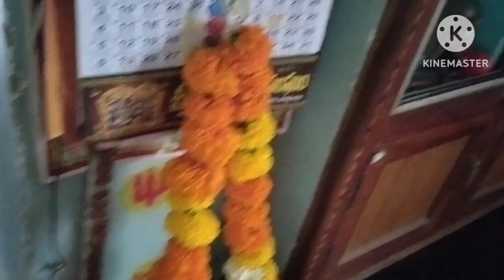వరలక్ష్మీ వ్రతం సందర్భంగా మా ఇంట్లో మెయిన్ జరుపుకున్న పూజ విధానం అలానే వివిధ రకాల ప్రసాద నివేదన